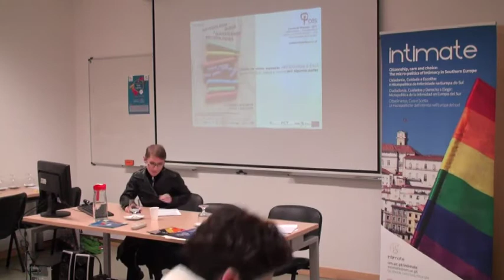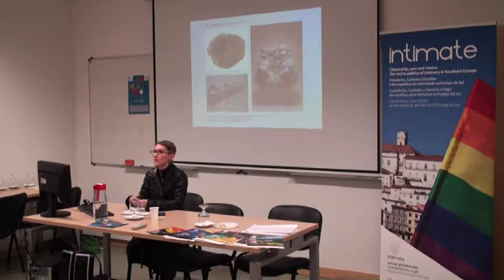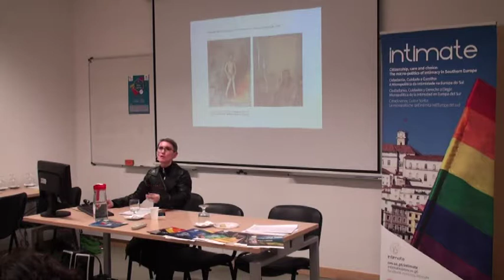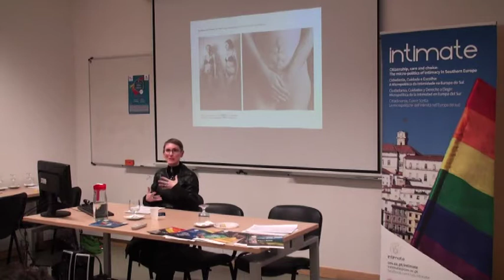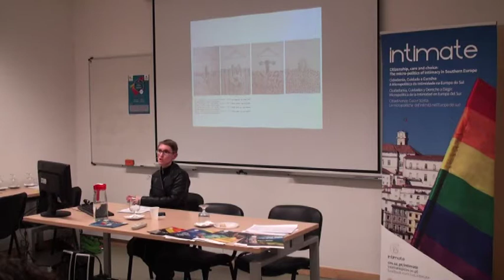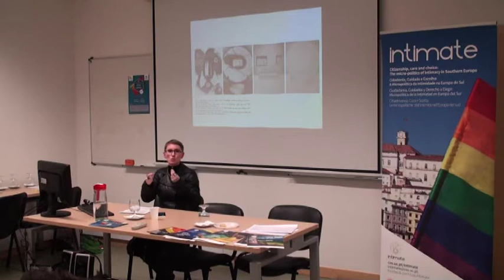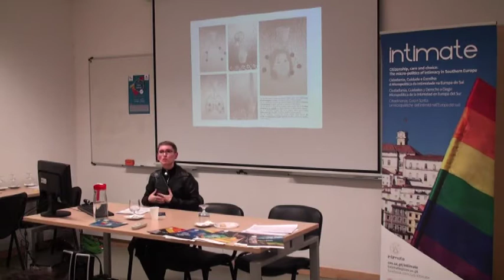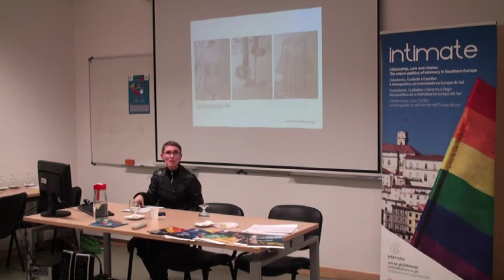Inteiras de outras maneiras: metodologia e ética entre cancro(s), arte(s) e corpos...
Título: "Inteiras de outras maneiras: metodologia e ética entre cancro(s), arte(s) e corpos sem algumas partes"

Nesta apresentação é analisado o percurso de vivência do cancro, a relação das mulheres com o corpo e com os vários objetos que fazem parte desse percurso. As narrativas de mulheres com cancro são revisitadas através do recurso à metáfora e ao desenho etnográfico criativo.